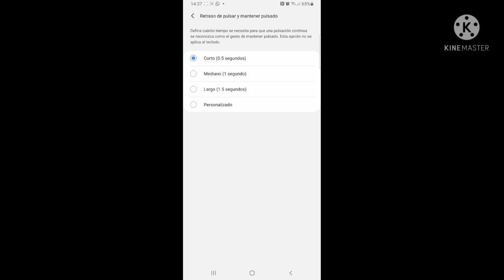tiros de IPHONE en SAMSUNG+CONFIGURACIÓN PERFECTA SAMSUNG ✔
Hola crick,  aca te dejo mi confirmación, ESPERO QUE TE.SIRVA COMO A MI ME SIRVE,SIRVE PARA TODOS LOS SAMSUNG S9,S8,S7,S10,S20,J4,J5,J7,J2, SI LES SIRVIO HAGANMELO SABER EN LOS COMENTARIOS